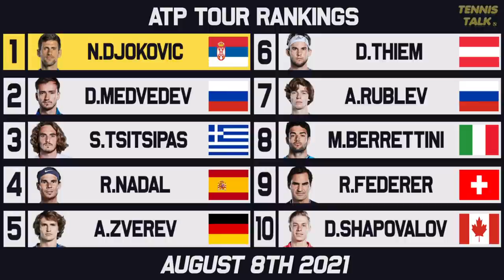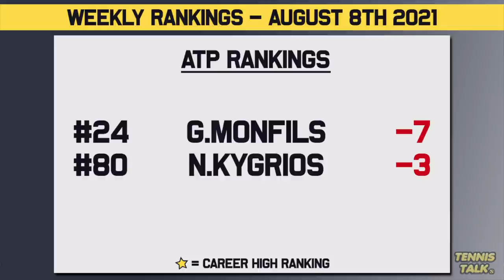Nadal Drops Down | Tsitsipas, Sinner Career High | Tennis Rankings News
Heading towards the final Major of the year at the US Open 2021 Rafael Nadal has dropped down to Number 4 with Stefanos Tsitsipas reaching a career high ranking of Number 3 in the world. With the US Open around the corner Rafa is in danger of dropping further before the US Series is over.

0:00 | Intro
0:16 | Past Results
0:58 | WTA Rankings Top 10
1:45 | WTA Finals Race to Shenzhen
2:15 | WTA Rankings Up/Down
2:55 | ATP Rankings Top 10
3:30 | ATP Finals Race to Turin
4:04 | ATP Rankings Up/Down
4:50 | Outro